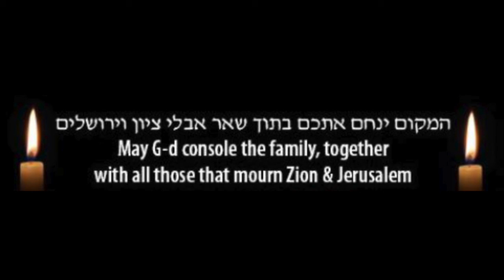MSH Sends Condolences to Pittsburgh Community